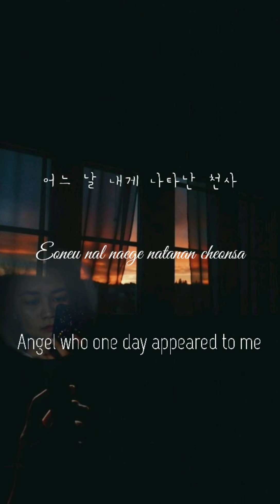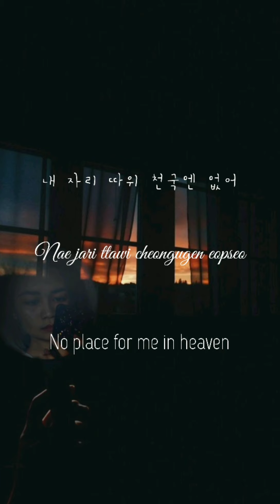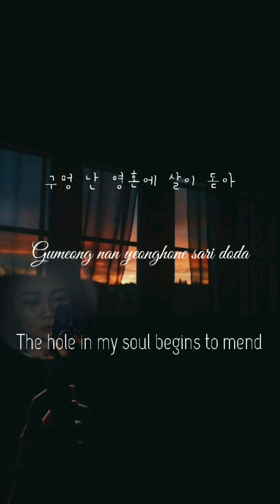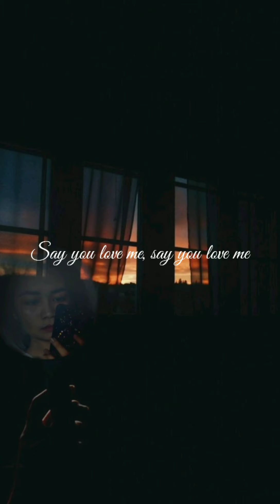[COVER] 0x1= LOVESONG (I know I love you) feat. Seori by TOMORROW X TOGETHER (투모로우바이투게더)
This was really hard! But TOMORROW X TOGETHER pulled this off! 👏👏👏 I love the lyrics ❤️
I couldn't really copy the entire song and their style of singing but I tried hard😅
I apologize for my pronunciation cuz I am not fluent in Korean and some parts might sound off but yeah huhuhu Please bear with it. 😭😂